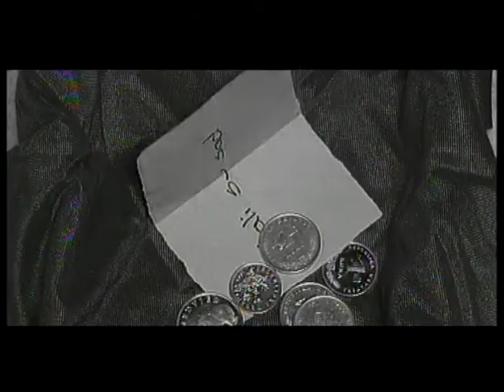Jasna Zlokić - Tamo Gdje Dišeš (Official Video)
Glazba: Marko Tomasović
Tekst: Željko Krznarić
Arnžman: Aleksandar Valenčić